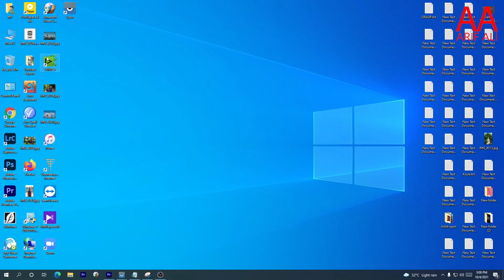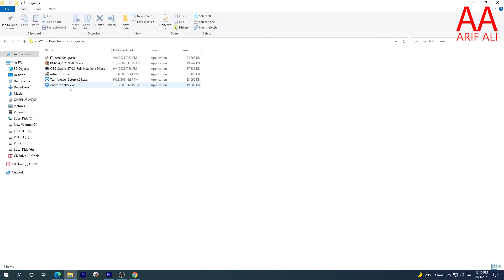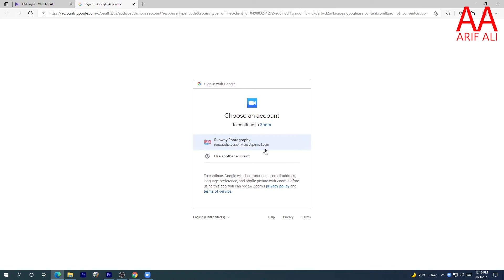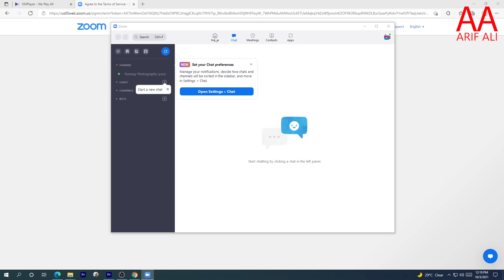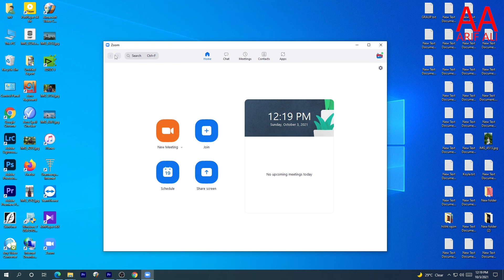How To Zoom Software Download And Install